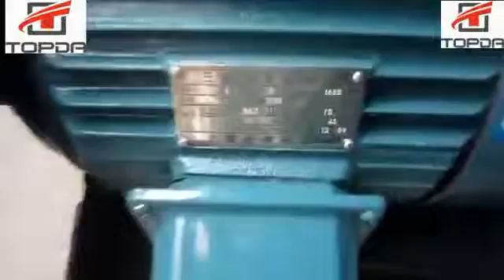PC250 PLASTIC CRUSHER FROM TOPDA MACHINERY COMPANY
10-100HP STRONG CRUSHER FROM TOPDA MACHINERY COMPANY